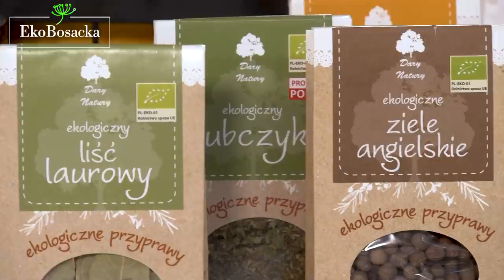Zdrowa kostka rosołowa - EkoBosacka odc. 62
Kosteczki smaku, ziarenka aromatu, bulionóweczki, proszeczki... do rosołu, do zup, do tatara, do wyboru do koloru. Tylko niemal szystkie zapchane są glutem (glutaminianem sodu), utwardzanym tłuszczem palmowym, solą i sztucznymi aromatami. Jak zatem domowym sposobem zrobić zdrową kostkę rosołową?